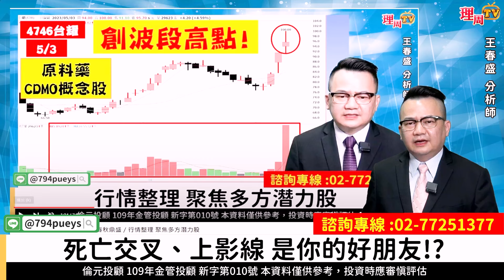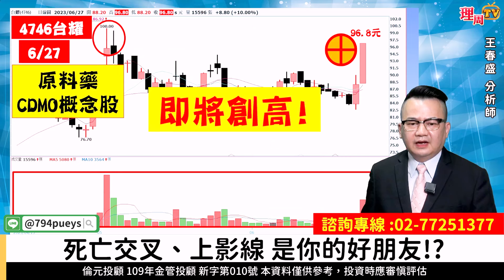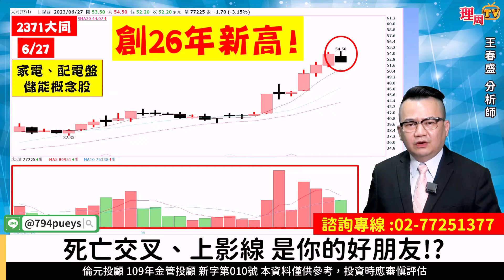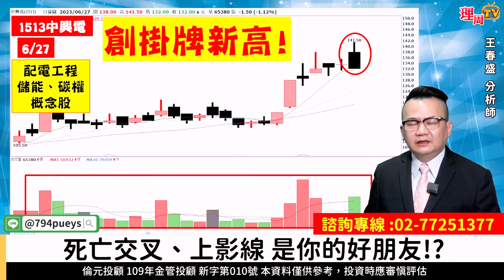理周TV-20230627盤後-王春盛 春秋鼎盛／死亡交叉、上影線 是你的好朋友!?